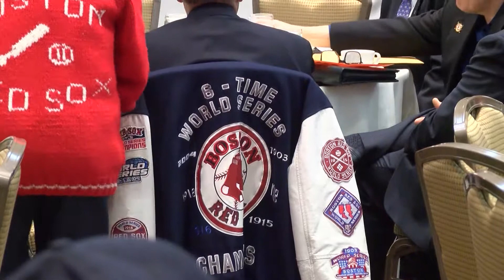BoSox Luncheon 2017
Join the BoSox club as they honor their favorite baseball team, and enjoy a Q&A with MLB Hall of Famer Dennis Eckersley.